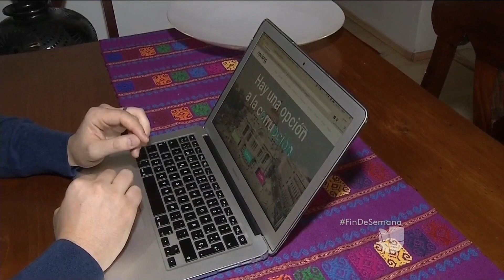México ocupa el lugar 123 de 176 naciones evaluadas en corrupción, según Transparencia Internacional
La Encuesta Nacional de Corrupción y Cultura de la Legalidad indica que algunos actos indebidos de los mexicanos son comprar resultados en exámenes escolares, fingir una discapacidad para pedir limosna y presentar justificantes falsos en el trabajo.